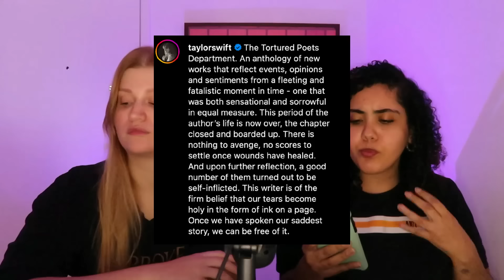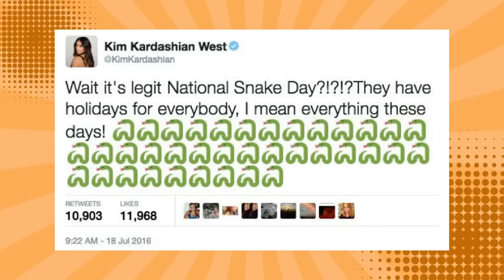A VINGANÇA DE TAYLOR SWIFT CONTRA KIM KARDASHIAN: análise do tortured poets department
Hoje vamos trazer um vídeo analisando as músicas do The Tortured Poets Department e pra quem a Taylor escreveu as letras. Ela macetou o Joe? Tem músicas sobre o Travis Kelce já? E sobre o Matty Healy? Ela destruiu a Kim Kardashian? Vem entender tudo.

Quem somos?